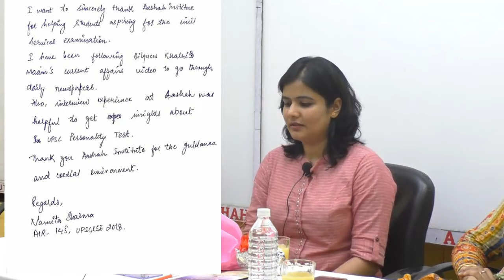IAS topper answers questions of civil services aspirants | FAQ on time management, study pattern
IAS aspirants have to manage time to have proper study program for UPSC CSE. Know from the topper how to succeed at CSE.

'A A Shah IAS Institute, a pioneer  of UPSC coaching in Mumbai, Maharashtra provides online as well as offline free guidance, counselling, assistance to students. Such guidance sessions are regularly held at Dadar (East), Mumbai. One-to-one live sessions are also conducted for students who are out of Mumbai or who can't attend classroom guidance sessions.

For graduates, professionals and working candidates "GS (Pre-cum-Mains) Course is suitable, wherein Weekdays and Weekend batches are conducted at Dadar (East), Mumbai.

At A A Shah's IAS Institute, coaching for UPSC Civil Services Examination starts after 10th SSC exams. For students studying in Class 11th & 12th  "IAS Foundation Course (Junior) and for students studying in First Year, Second Year Degree College there is IAS Foundation Course (Senior) are available. As such 10th appeared students of Junior College and 12th appeared & above students of Senior College are preparing for Civil Serices Examinations alongwith their college studies. Salient features of Pre-IAS Courses are:

• Course designed by nationally renowned IAS faculty Mrs. Bilquees Khatri.
• Conceptual learning to build strong foundation for UPSC preparation.
• Learning with ease and fun.
• Leave for college exams and important festivals.
• Smartly planned program to develop requisite qualities for future-ready IAS officer.
• Course to boost and not to burden academic studies.
• Experienced faculties, best explanation.
• User friendly and hassle free system.

Register now for FREE Demo lectures online or offline.
Offline Classes at A A Shah's IAS Institute, 174, Irani Mansion, 2nd floor, Above Ashok Hotel, Next to Dadar Post Office, Dr. Babasaheb Ambedkar Road, Dadar (East), Mumbai 400014